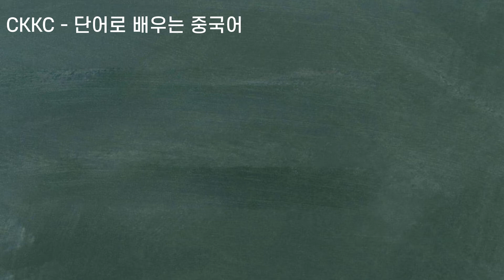단어로 배우는 중국어 - 0664 ZhengJianZhao QuanJiaFu 증명사진 가족사진